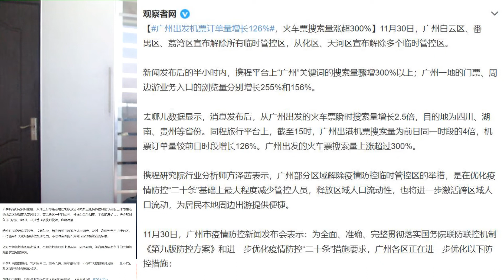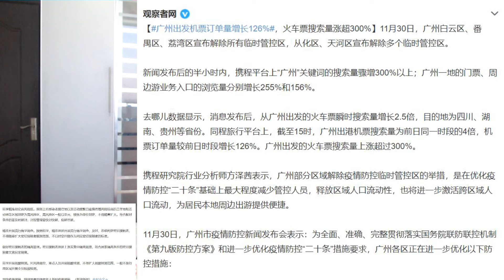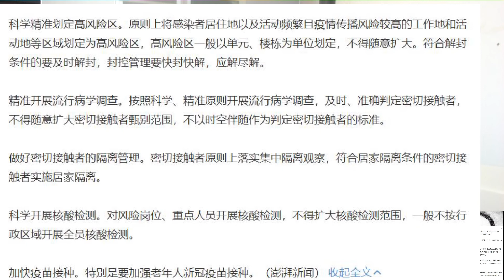广州出发机票订单量增长126%，火车票搜索量涨超300%